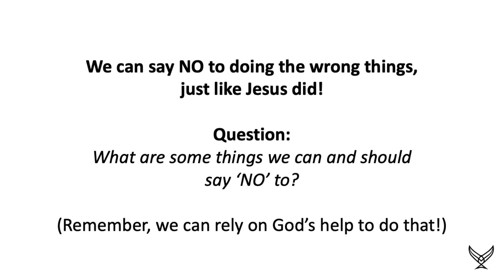Steeple Kids July 19, 2020